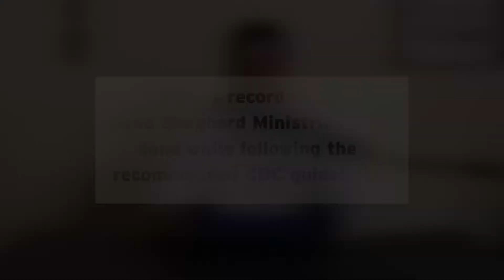GSM SYAM | Grace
If you'd like to know more about our ministry please visit us